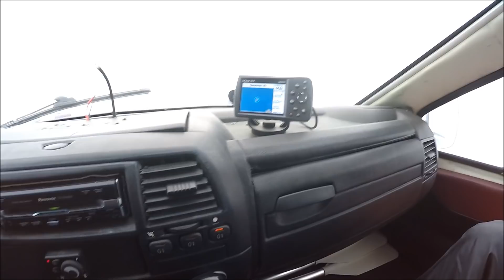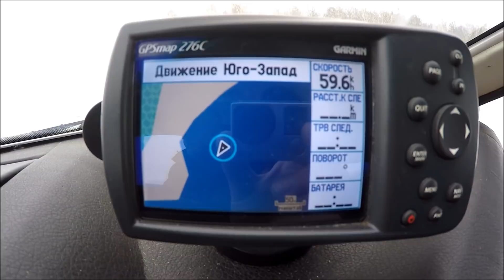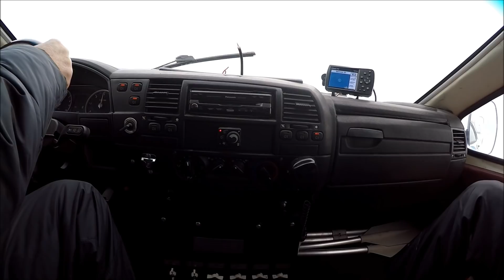Николай Анатольевич прокатил на воздушной подушке.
Респект хорошим друзьям